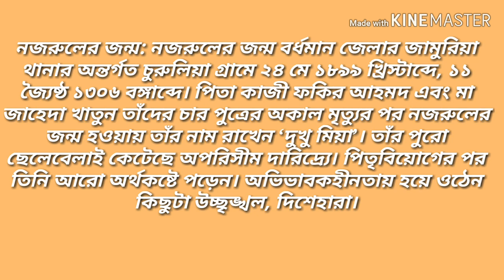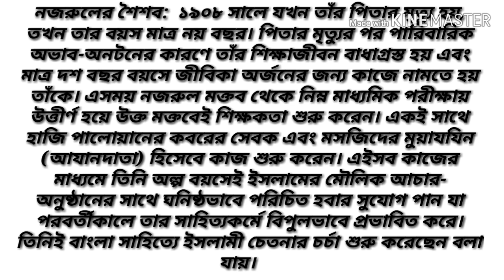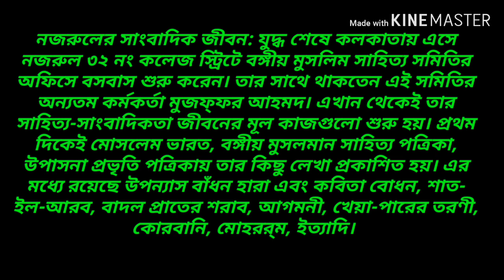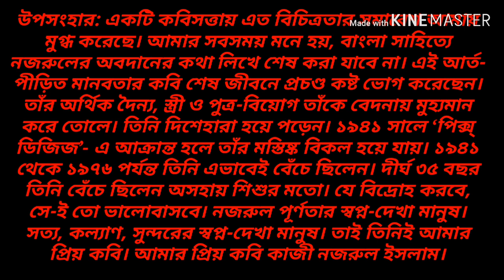Amar priyo kobi kaji nazrul islam. আমার প্রিয় কবি কাজি নজরুল ইসলাম। বাংলা রচনা। আমার প্রিয় সাহিত্যক।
বাংলা রচনা।